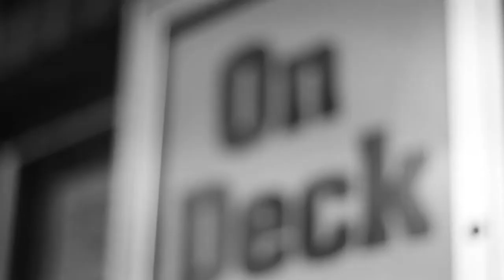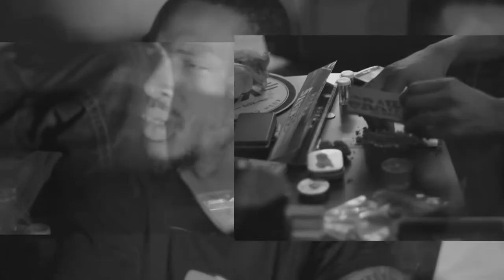Smokebreak - Apollo Cutts (Prod. Skylit)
EQVizion Inc. 2.17.15
Manager - Julio Rojo @imtootallforyou
Director - Enrique Davila @E2theQ
Apollo Cutts @inthecutts
Pineapple Express - Movie
Relativity Media
Apatow Productions
Colombia Pictures
Zefr SonyPictures